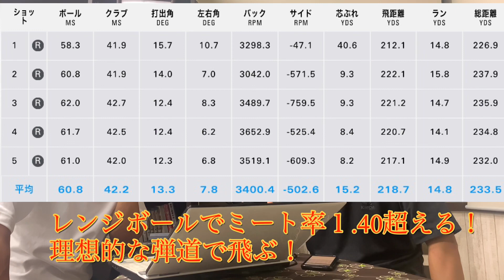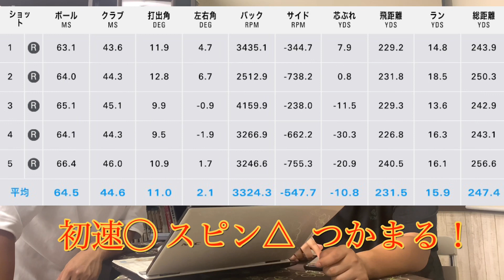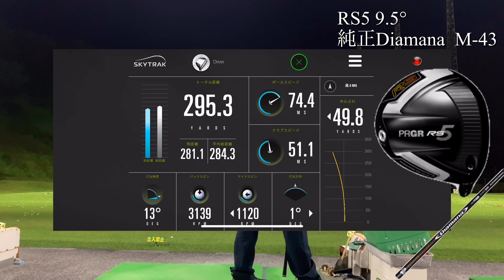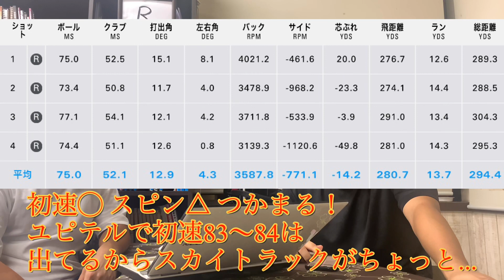プロギアRS5 ドライバー スライサー向けのギリギリドライバー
使用クラブ

Tomo
1W　　 テイラーメイド　M6 D-type 9°　 フジクラアトモスオレンジ　5R
1W　　 キャロウェイ　ローグドロー 9°　 スピーダーエボリューション4　6S
1W     jBEAM G-801 PROTOTYPE RFEVO W5S
3Ｗ　　テーラーメイドＲＢＺ　ブラック　16.5°アッタスクール6S
4Ｕ　　テーラーメイドＲＢＺ　ブラック　22°　純正Ｒ
5I　　　 テーラーメイドM4アイアン　REAX90
5I～W　 PING i210アイアン　MODUS3  120 フレックスS

ウェッジ　クリーブランドRTX3　48°　Ｎ．Ｓ．ＰＲＯ950GH　　　　　　フレックス　Ｓ
　　　　　クリーブランドＣBX　 50°N.S.PRO950GH フレックスS
           クリーブランドRTX3 52°N.S.PRO950GH フレックスS
           クリーブランドRTX3 56°N.S.PRO950GH フレックスS
 パター     PING シグマG CRAZ・E

Ryo
1W    ヘッド    キャロウェイXR16LDモデル　5°

3W ナイキＳＱ2　3+ FW 13°　ランバックスＺ8Ｚ08　フレックスＸ　43インチ
3Ｗ　キャロウェイＸＲ16ＰＲＯ　１４°　ディアマナＢＦ　70Ｘ
4I タイトリスト　AP1　716　クロカゲＨＹ80Ｓ
5I～P 　タイトリスト　AP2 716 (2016) N.S.PRO950 S
マックダディーPMグラインド　56°